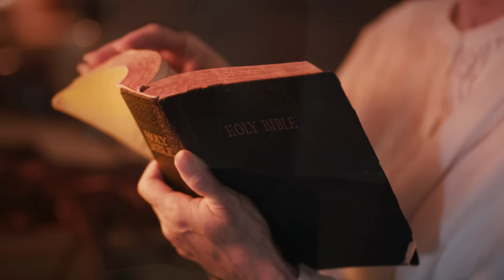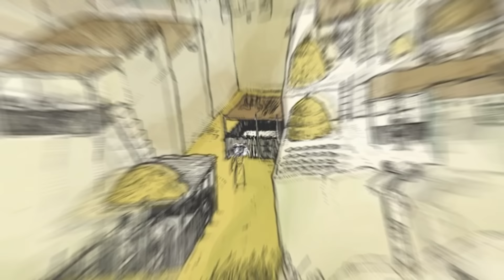TOP 15 OLDEST Buildings Still Standing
Throughout history, humanity has erected countless structures, but only a select few have endured the test of time. From ancient temples that have weathered millennia to fortresses that have guarded empires for centuries, these buildings have borne witness to the enduring resilience of architectural design. Join us on a journey through the ages as we uncover the top 15 oldest buildings that are still standing.